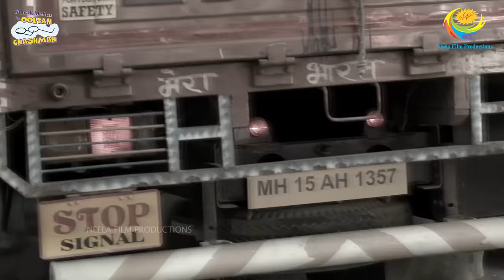Ep 4026 - SNEAK PEEK! | Taarak Mehta Ka Ooltah Chashmah | तारक मेहता का उल्टा चश्मा